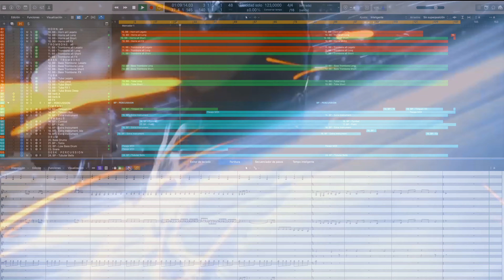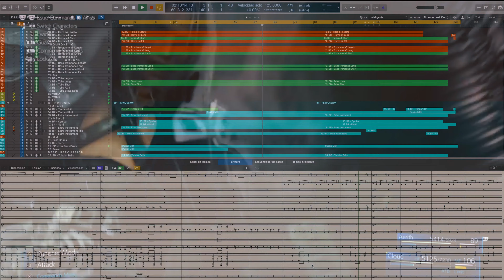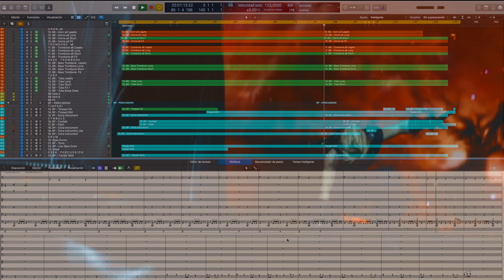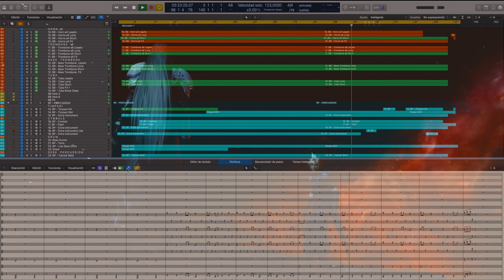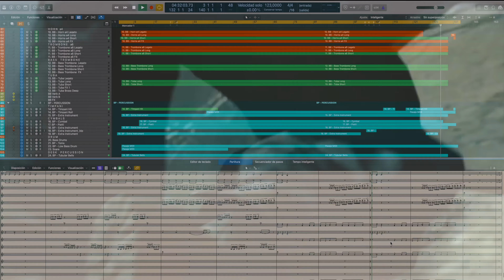Final Fantasy VII - One Winged Angel (Logic Pro X Session)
++ LIBRARIES USED ++

- BERLIN SERIES: Woodwinds / Brass / Percussion / Strings

++ MY BAND ++